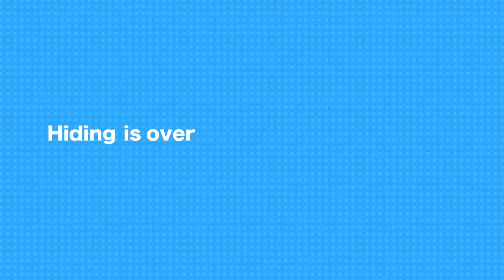What is Conscious Parenting?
Yall, I'm trying to do better in 2020!